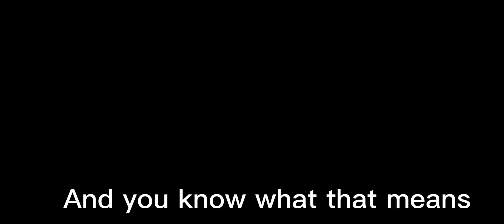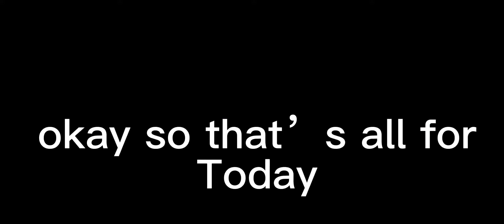These HUGE lucky blocks are OVERPOWERD